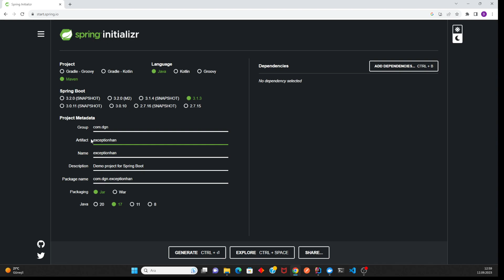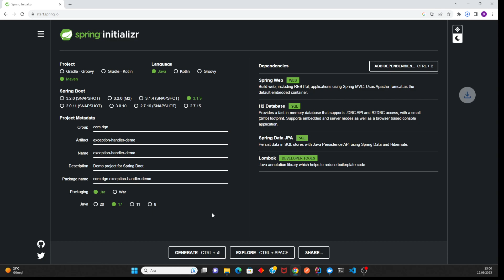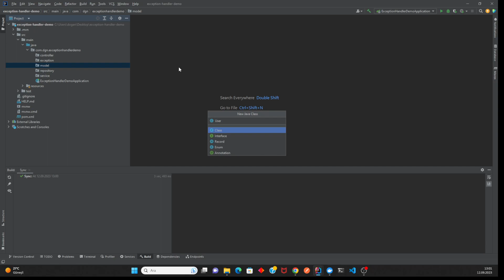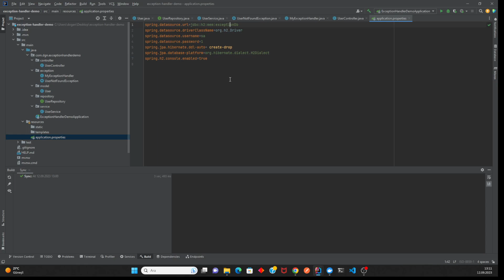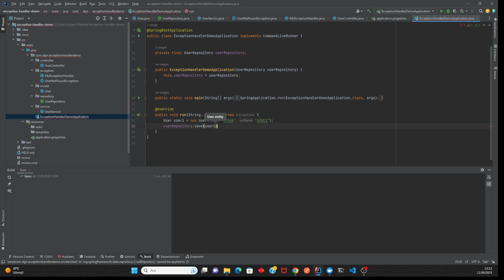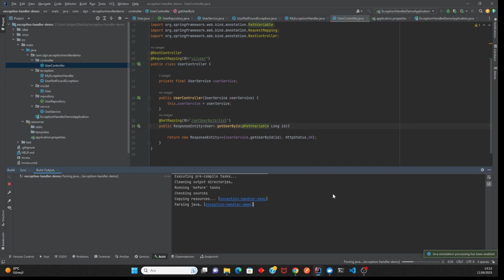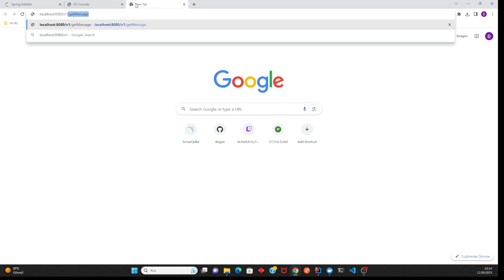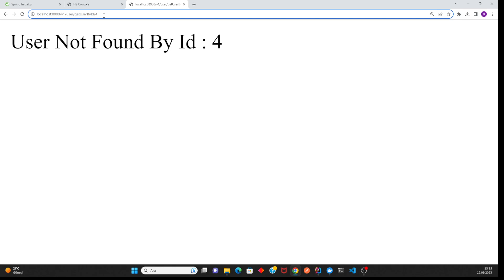Spring Boot Exception Handling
Spring Boot uygulamamızda exception handling işlemini detaylıca işledik. İyi seyirler.